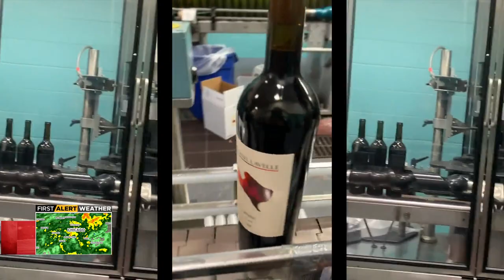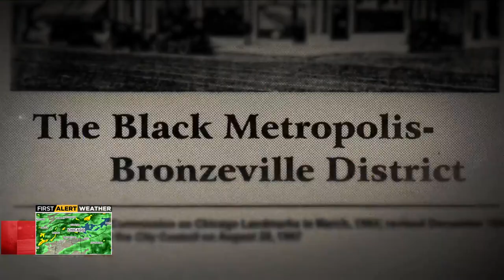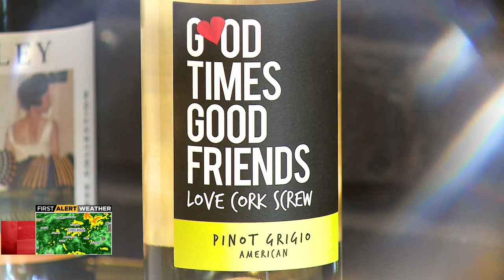Some Black Chicagoans Are Breaking Down Barriers, Changing Face Of Wine Business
In our celebration of Black History Month at CBS 2, here is a look at the world of wine – which has very few Black people represented at high levels. CBS 2's Audrina Bigos introduces us to some trailblazers.